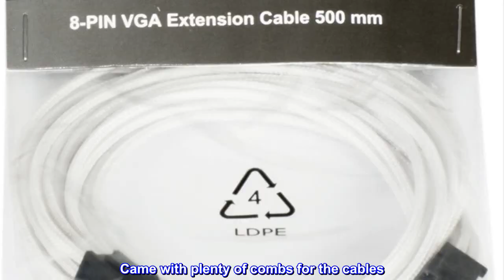Great product - Phanteks 8 to 8 (6+2) Pin VGA Premium Sleeved Extension Cable 19.68" Length, White(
Great product -  Phanteks 8 to 8 (6+2) Pin VGA Premium Sleeved Extension Cable 19.68" Length, White(PH-CB8V_WT)

Length: 19.68in (500mm). Wire AWG: 18AWG, 2.1mm(Rohs).
Sleeve Tube: PP Material. Insulation Resistance: 20M ohm at 200VDC.
Short/Open Determinant: 20K ohm
Made from premium materials, Phanteks' Universal Extension Cables offers a better solution to modding enthusiasts. The 500mm extension cables are designed to be longer, more flexible and easier for cable routing than standard market cables. The extension cables are available in 4 colors.
Great Quality Cable Extensions
Great quality cable extensions. They go really well in my my RGB build. Came with plenty of combs for the cables. The cables are easy to bend to your liking. Cables are long so make sure you plan out your cable management and have enough space behind the case, it's a tight fit. Barely had enough room in a Phanteks Eclipes P400 TG. If you are not sure which brand to go with or are a bit skeptical about them, I highly recommend getting these cables. You can't go wrong.